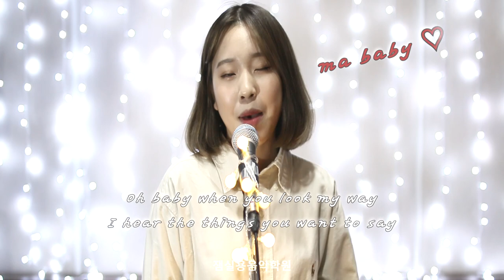[잼실용음악학원]19한양여대 보컬 신주원 Sweet Talk -Samantha Jade cover by Sin Juwon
▶JAM 홈페이지

[잼실용음악학원 합격자]
Sweet Talk-Samantha Jade
cover by Sin Juwon
한양여자대학교 수시 합격. 보컬 신주원학생의 입시곡 커버영상입니다.